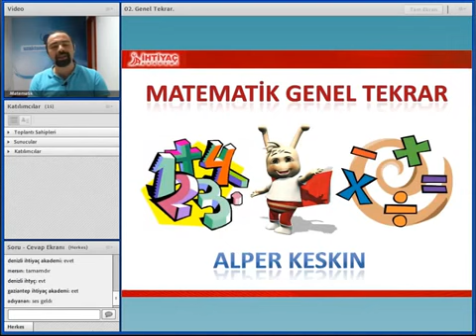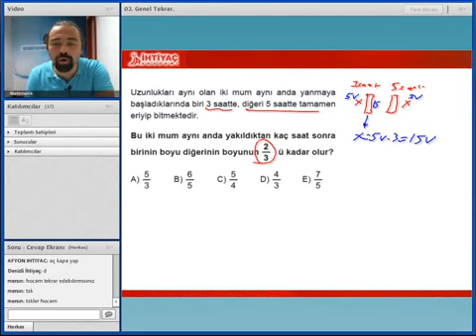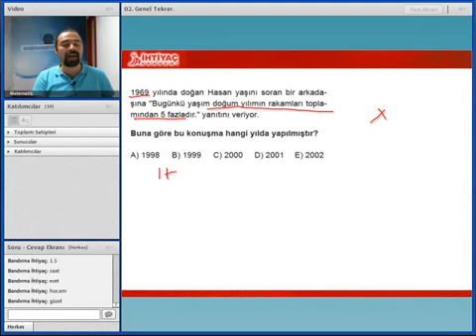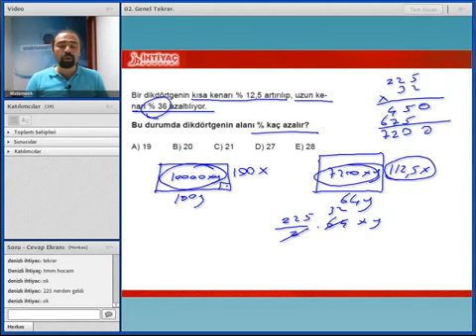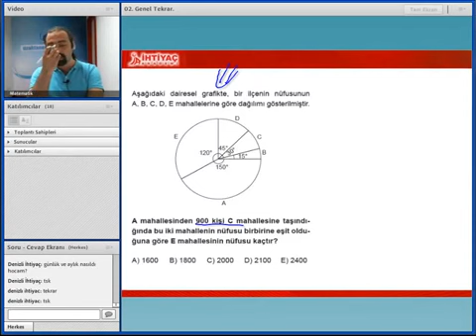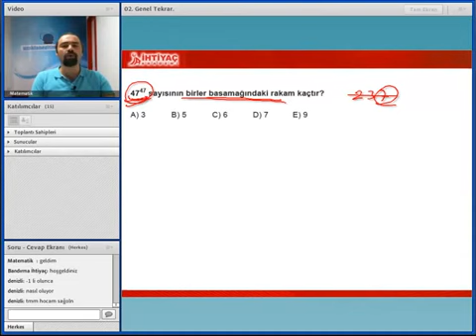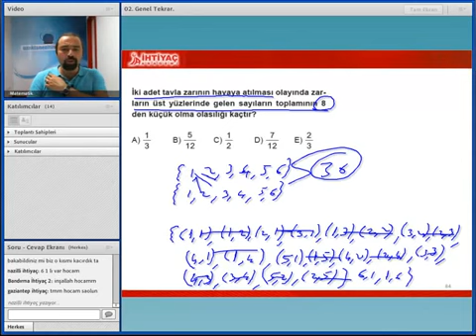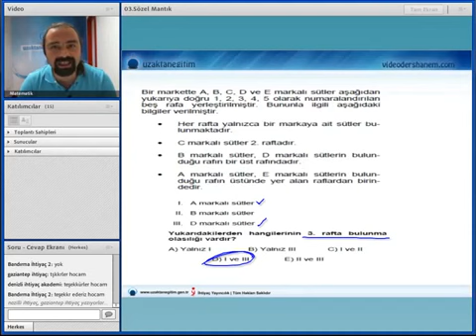KPSS 2014 GT 002 Matematik Franchise Genel Tekrar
KPSS 2014 MATEMATİK DERS GT 002 Genel Tekrar KPSS 2014 MATEMATİK DERS GT 002 ...

online kpss ders videolarını takip etmek için